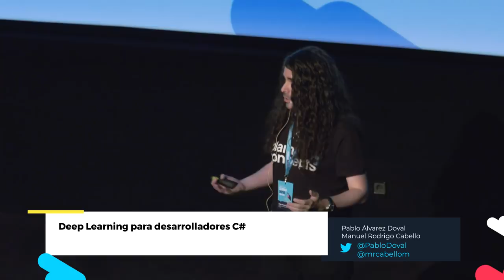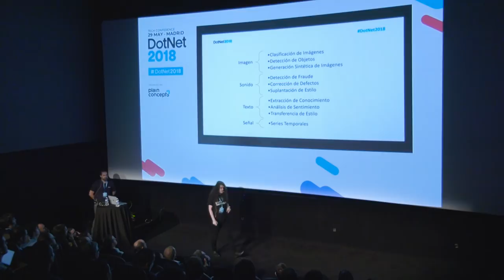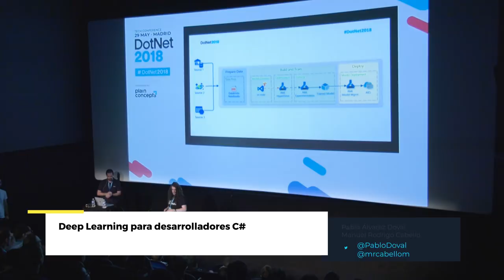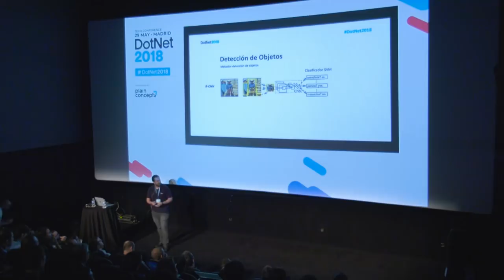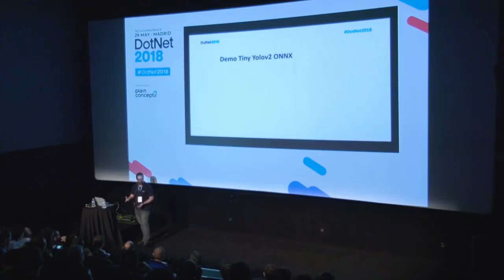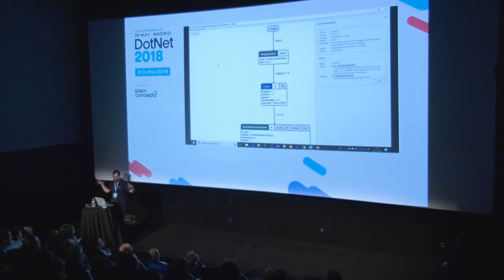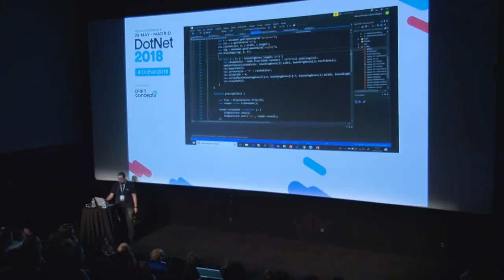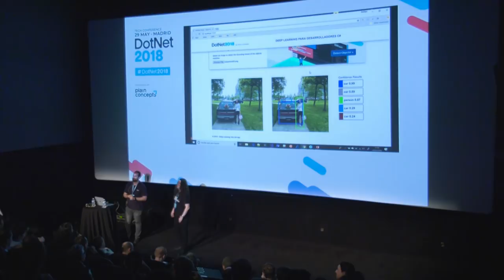Deep Learning para desarrolladores C# | CNTK, Tensor…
¿Estás cansado de ver ejemplos de Deep Learning con Python?

En esta sesión, haremos una pequeña introducción a Deep Learning y veremos cómo utilizar todos estos conocimientos en una demo en directo.

Entrenaremos una red neuronal haciendo uso de la API de CNTK para C# y nos ayudaremos de nuestra GPU para hacer que el entrenamiento sea lo más rápido posible..

Además, veremos cómo utilizar la nueva clase Tensor para realizar ciertas operaciones sobre el conjunto de imágenes de entrada de nuestra red.

Speakers: Pablo Doval - Principal Data Architect en Plain Concepts
Rodrigo Cabello - Software Development Engineer en Plain Concepts.

Descubre todo sobre nuestros casos de éxito de Deep Learning, Machine Learnig, etc